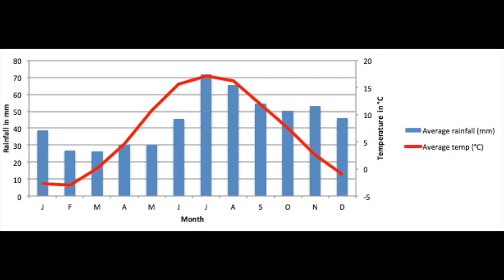Wait We Have to Worry About Deadly Antelope Too? TIFO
Death by antelope? That’s right. Check this video out if you’re looking for deadly antelope, really cool hartebeest facts and other amazing antelope moments. And watch where you’re biking!